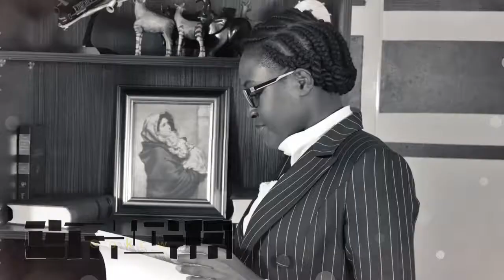Rerun Mentorship: Lessons from a Harvard Law Student w/ Emmah Wabuke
Atieno: "How did you get into Harvard?
Emmah: "I just applied!"

I’m joined with Emmah Wabuke,  a Harvard Law School Masters graduate and a current PhD candidate at Cambridge University. She shares tips on how to get scholarships at Ivy League Universities, her career journey and her values. We hope to impact a soul to work on their dreams.